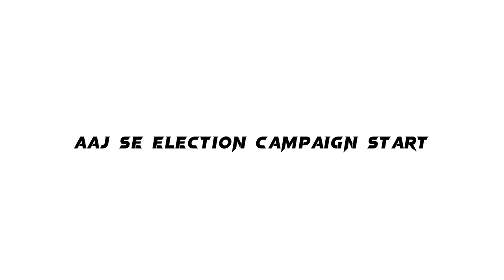Vote for Pakistan 🇵🇰 | Election 2024 | Vlog 05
Assalam O Alaikum,Welcome to Mehar Adnan Youtube channel.

Dear Fellow Citizens,,,As the upcoming election approaches, it is crucial for each and every one of us to exercise our right to vote. Our country's future depends on the choices we make at the ballot box. Your vote matters and can make a difference in shaping the direction of our nation.

We urge all eligible voters to participate in the upcoming elections and make an informed decision. It is important to research the candidates and their platforms to make a decision that aligns with your values and beliefs. Your vote is your voice, so let it be heard through the power of the ballot.

Together, let's work towards a better and brighter future for Pakistan. Let's make our voices count by casting our votes. The future of our country is in our hands, so let's make it count.